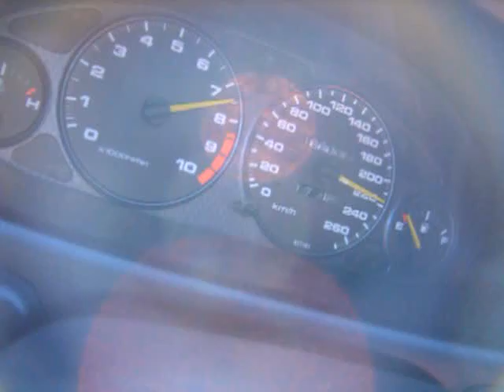INTEGRA 60-240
TYPE-R